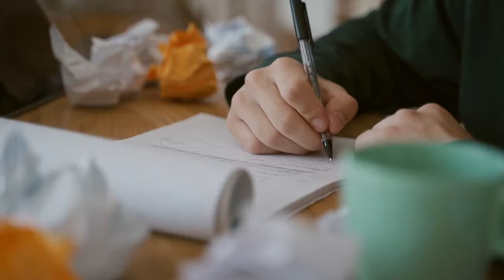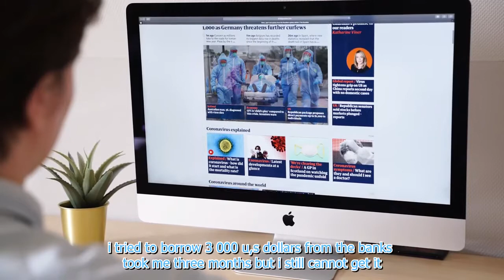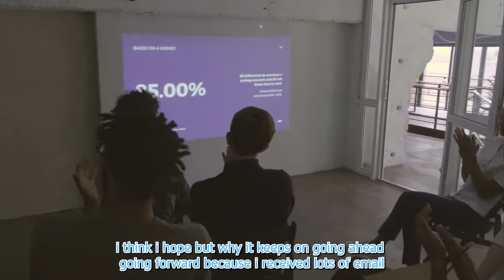Hard Work Jack Ma Motivational Speech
This Inspiration speech.